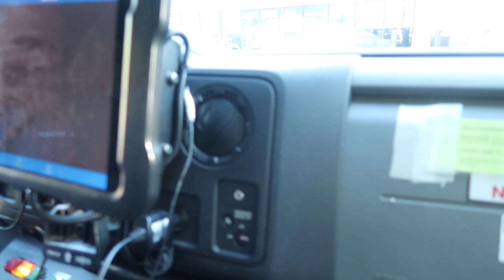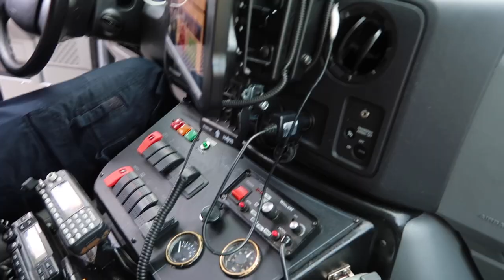PARAMEDIC LIFE / COME TO WORK WITH ME/ A DAY IN THE LIFE OF A PARAMEDIC